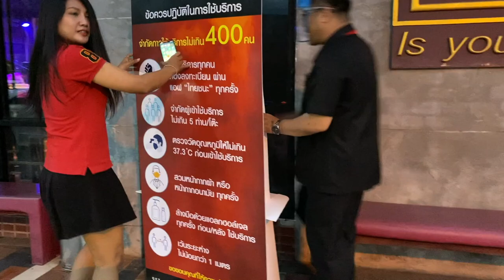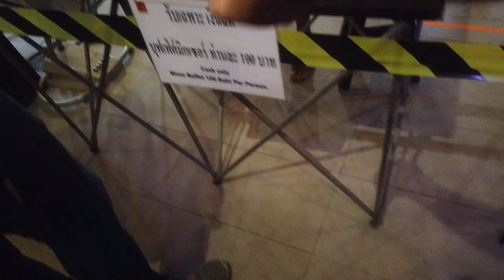걸어서 태국속으로, 코로나 이후 세달만에 영업재개한 태국 클럽, 발 디딜틈 없는 시골의 클럽 [Minos Studio]